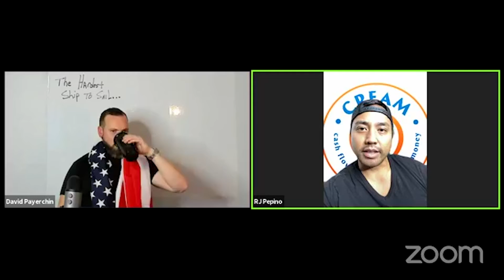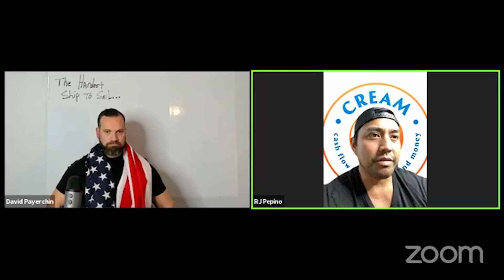Why Partnerships Fail | Real Estate Business Talks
Dave and RJ have been business partners for a while and have gone through many things together experiencing ups and downs. So what are the lessons they have to bring to the table when it comes to business partnerships?

TikTok If you want to learn how to build a profitable real estate company yourself, we created a Free book that teaches you the fundamentals along with a ton of other Free Resources